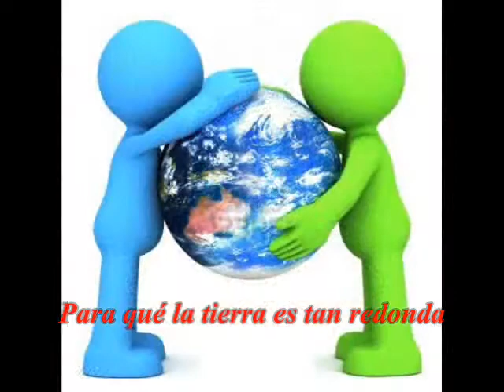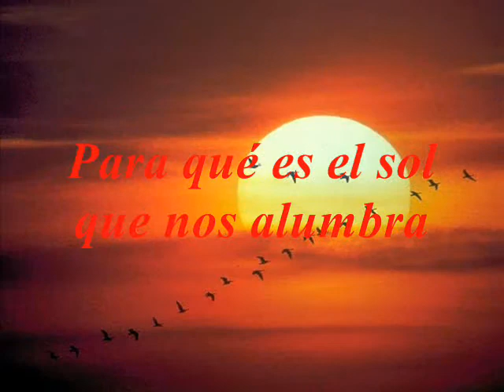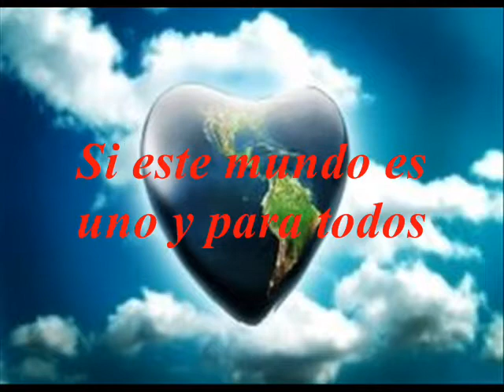Trabajo de música IRFE 2013 - Todos Juntos.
Integrantes: Sergio Pino - Hugo Santa María